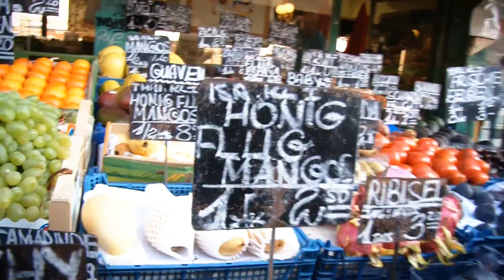Alfons Haider am Naschmarkt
Alfons Haider trifft am Wiener Naschmarkt Menschen und spricht mit ihnen über Österreich.